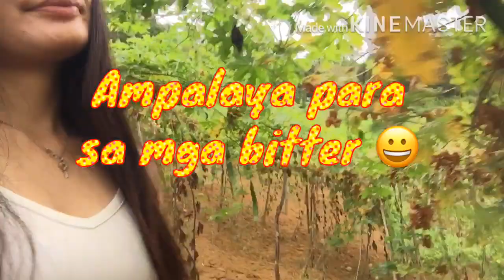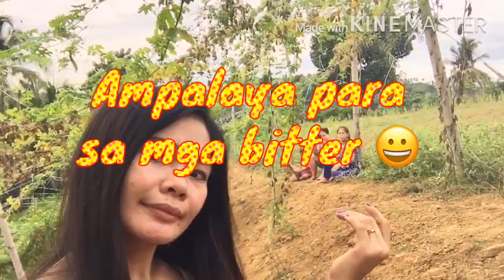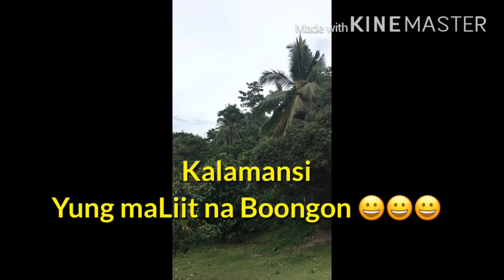BUHAY PROBINSIYA❤️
/BankTeller/